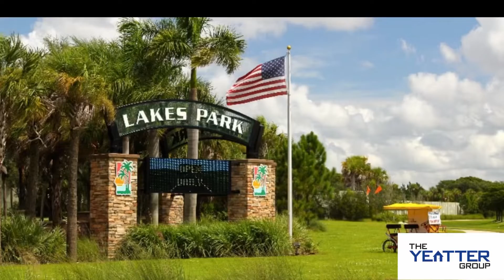Things to do at lakes park in Fort Myers Florida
*Lakes park is currently closed due to hurricane Ian*￼